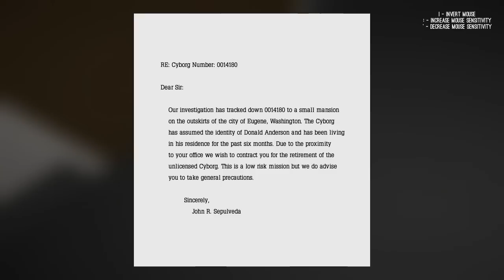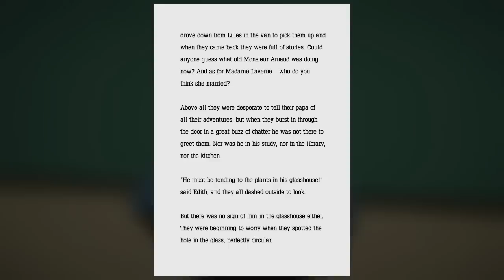Indie Impressions - The King of the Wood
Today we're going to have a look at a very interesting game called The King of the Wood by developer Alllen. It reminds me of a somewhat sci-fi version of a game like 30 Flights of Loving, but with a bit more of an implied story. Essentially it's a first-person shooter, but largely the shooting is secondary to exploration. There are a few robots who try to mess up your day, but they're dispatched with relative ease. At the end there's a bit of an interesting twist - and that combined with the great presentation style make this an easy recommendation. Give it a try at the link below, it's free!